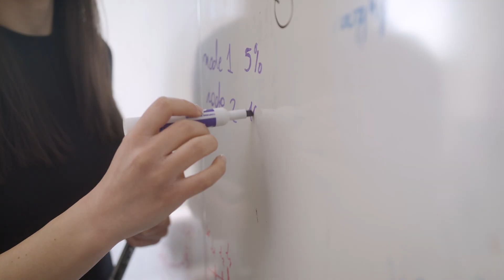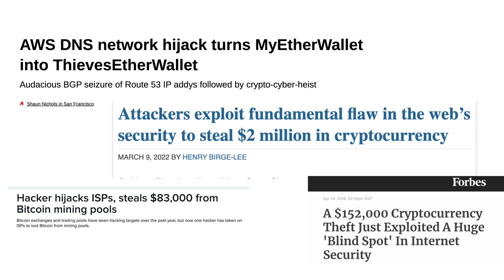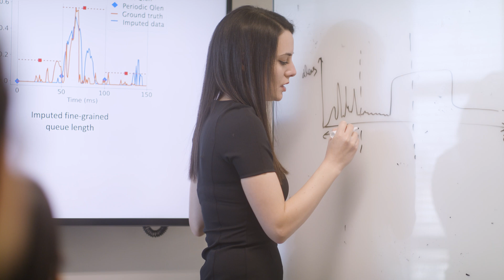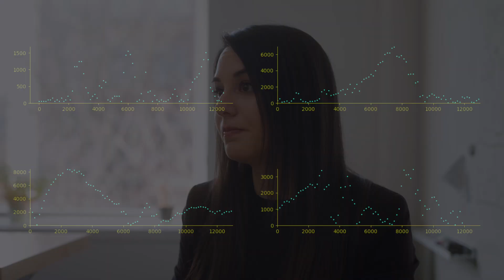NetΣyn Group, Princeton University